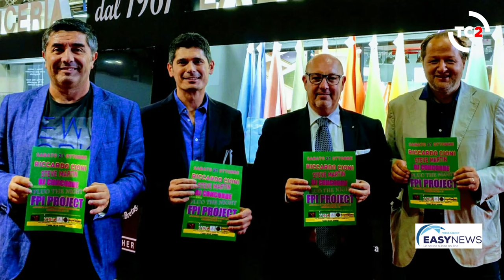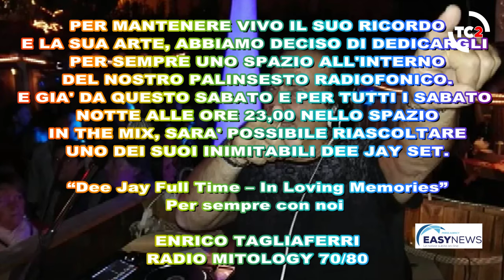IL RICORDO DI RICCARDO CIONI - DJ FULL TIME BY EASY NEWS PRESS AGENCY CON SALUTO DI RADIO MITOLOGY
Il giornalista Maurizio Zini ricorda Riccardo Cioni Dj Full Time, con lo speciale CIAO RICCARDO dal nuovo studio uno di Telecentro 2 canale 94 del digitale terrestre con foto e video personali e su internet, delle varie serate e presentazioni davanti il pubblico delle grandi occasioni, di vari eventi del DJ Tour e DJ della Discoteca Concorde. Toccante e commovente il saluto di Enrico Tagliaferri di Radio Mitology, che dedicherà tutti i sabato sera alle ore 23 un dj set di Riccardo Cioni da far ascoltare a tutti i suoi estimatori. Uno speciale televisivo che l'emittente Telecentro 2 in collaborazione con la testata giornalistica Easy News Press Agency intendono produrre e che sarà visibile oltre regione e in tutto il mondo, grazie alla diretta su e in streaming sulla web-tv di Easy News Channel in modalità 24 ore su 24.
DIDASCALIA - GIORNALE LA NAZIONE
E' morto Riccardo Cioni, deejay che ha segnato un'epoca in Toscana.
Livorno, 7 gennaio 2020 - E' morto Riccardo Cioni, 66 anni, livornese, storico deejay toscano. Aveva il covid e per questo era stato ricoverato in ospedale a Livorno a dicembre. Poi era uscito, sembrava che il peggio fosse alle spalle e in un post su Facebook aveva ringraziato i medici e i volontari che si erano occupati di lui. Poi ci sarebbe stato un nuovo peggioramento e la morte. E' stata la compagna a annunciare la fine di Riccardo Cioni. Un volto, quello del deejay toscano, conosciutissimo. Ha segnato un'epoca, quella di discoteche storiche, alcune delle quali oggi non ci sono più.
"Strappato dai propri affetti familiari, a causa di breve ed improvvisa malattia non collegata alla recente epidemia - si legge in una nota della famiglia -, in data odierna alle ore 12.00, è venuto a mancare Riccardo Cioni. Ne danno notizia la moglie, il figlio, i cognati e i nipoti tutti". Questo il testo apparso sulla pagina Facebook del deejay. Le cui cause della morte non sarebbero dunque da ricollegare all'infezione da covid che appunto lo aveva portato in ospedale alcune settimane fa.
Il cordoglio è unanime. Non creava semplicemente l'atmosfera, non faceva solo divertire. Aveva anche prodotto anche dei singoli. Uno di questi, "In America", negli anni Ottanta fu presentato in una trasmissione storica come Discoring. I 50-60enni di oggi sono cresciuti con i pezzi e le serate di Cioni. Che aveva continuato a lavorare e che fino a poco tempo fa era ancora protagonista di serate. Forte anche e soprattutto dell'affetto dei fan, sull'onda della nostalgia per anni mitici del mondo delle discoteche. Aveva un suo pubblico che lo seguiva non solo nei locali ma anche nelle tantissime feste di piazza. Quelle estive e quelle che si svolgevano immancabili a Capodanno.
Non era solo un punto di riferimento per il popolo della notte. Lo era per tanti deejay che lo avevano preso come modello. Una vera e propria scuola la sua. E sono tanti i disc jockey che lo piangono sui social.
Ma Riccardo Cioni non era solo sinonimo di discoteca: era anche una grande voce della radio. Radio Mitology è una delle frequenze che ha visto in questi anni il deejay protagonista. Aveva un appuntamento giornaliero in cui proponeva i suoi mix. "Siamo increduli - si legge sulla pagina Facebook di Radio Mitology - non riusciamo a crederci, oggi ci ha lasciato un Amico, e uno di noi, che ha fatto la storia 💖💖💖 Buon viaggio Riccardo, fai ballare gli angeli come solo tu sai fare Dj Full Time💔".
Tra le tante manifestazioni di stima e affetto anche quella di Linus, direttore di Radio Deejay, che ha pubblicato una foto su Instagram: "Riccardo fu il primo ad essere così famoso da fare le serate col nome sui manifesti". E ancora Claudio Cecchetto, Jovanotti e Carlo Conti, che lo ha ricordato così su Instagram: "Oggi se n’è andato un altro pezzo di storia delle radio e delle discoteche . Ciao Riccardo , grande dj full time".
E ricorda Riccardo Cioni anche Federico Scavo, deejay internazionale originario di Fucecchio: "Per me è stato un padre - ha detto a Radio Lady - E' stato lui a portare questo lavoro in Italia, insieme a pochi altri dj. Se faccio questo lavoro lo devo a lui".